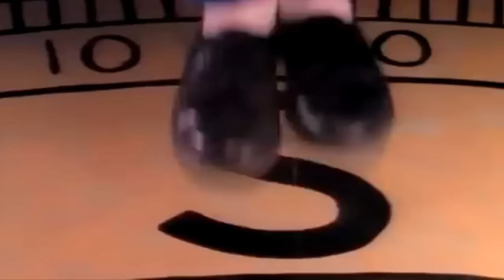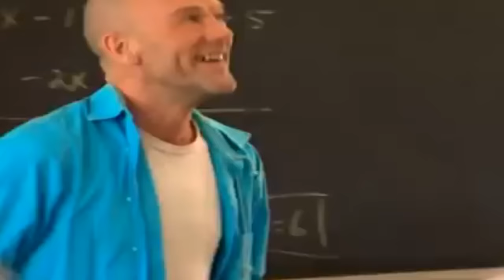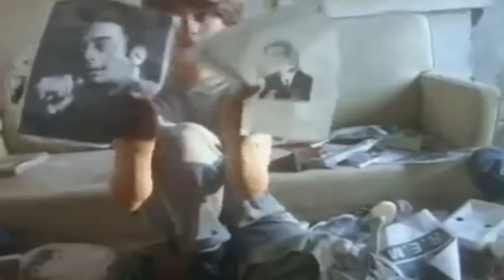Si no conoces a los R.E.M. Pues MIRÄ...!!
R.E.M. se formó en Athens, un pequeño pueblo universitario en el noreste del estado de Georgia, Estados Unidos. Descubriendo que tenían gustos musicales similares, el vocalista Michael Stipe y el guitarrista Peter Buck empezaron a trabajar juntos, y con el tiempo conocieron al bajista Mike Mills y al baterista Bill Berry. En abril de 1980, la banda debutó bajo el nombre de Twisted Kites en la fiesta de cumpleaños de su amiga Kathleen O'Brien. Para el verano del mismo año, la banda ya eligió el nombre que emplearía en las siguientes décadas: R.E.M. Este nombre fue elegido aleatoriamente con la ayuda de un diccionario, y en realidad designa una fase del sueño (Rapid Eye Movement, en inglés, M.O.R.; Movimientos Oculares Rápidos, en español), que es aquella en la que ocurren los ensueños más profundos. En esta misma época, la banda conoció a Jefferson Holt, quien se convertiría en el mánager del grupo después de haber visto la primera actuación de la banda fuera de su estado (Georgia), concretamente, en Carolina del Norte. Más tarde, los miembros de la banda dejaron la universidad, con la firme intención de concentrarse en su carrera musical.

R.E.M. anunció el 21 de septiembre de 2011 que ponían punto final a su etapa como grupo. "A nuestros fans y amigos: Como R.E.M., y como amigos de toda la vida y co-conspiradores, hemos decidido dejar de funcionar como banda. Nos vamos con una gran sensación de gratitud, de finalidad, y de asombro por todo lo que hemos logrado. Para cualquiera que alguna vez se sintió tocado por nuestra música, nuestro más profundo agradecimiento por escucharnos.". La decisión, según declararon en entrevistas a la BBC, se había tomado hacía 2 años, antes de entrar a grabar su último disco..